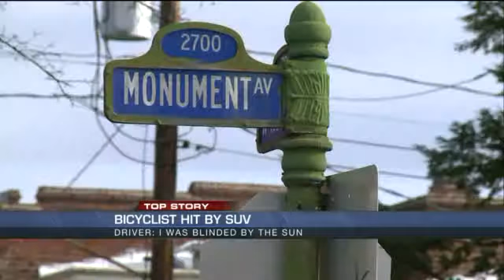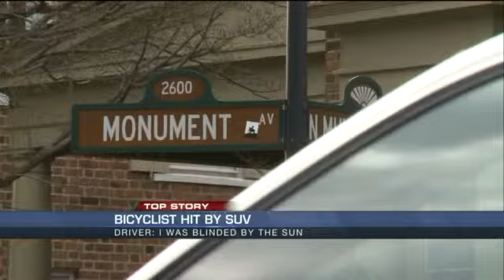WATCH: Bicyclist struck on Monument Ave.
Jake Burns reports